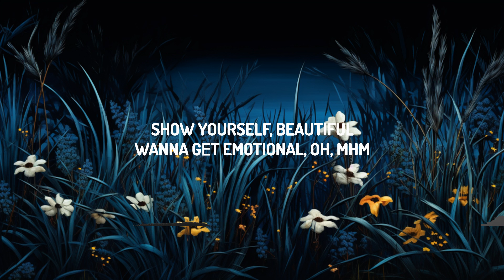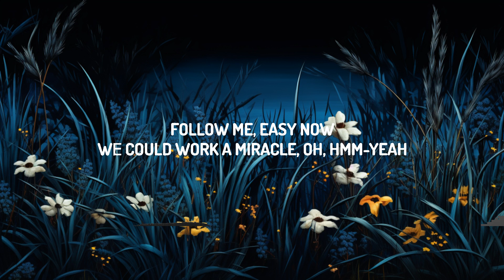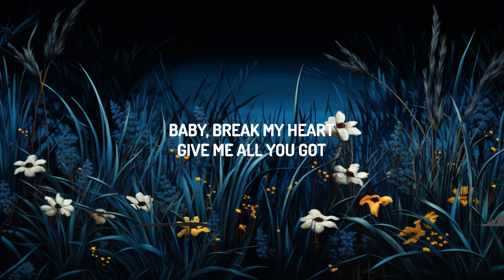Tiësto & Karol G - Don't Be Shy (Lyrics) | Lyrics Audio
Tiësto & Karol G - Don't Be Shy

(Lyrics):
people say
I’m not gonna change
not gonna change
can’t be tamed
I’m not gonna play
not gonna play

CHORUS
is it yêu or lust

POST
Ta da da da da

BRIDGE
show yourself beautiful
wanna get emotional oh-oh-oh
mmmm
follow me, easy now
we could work a miracle
oh-oh-oh